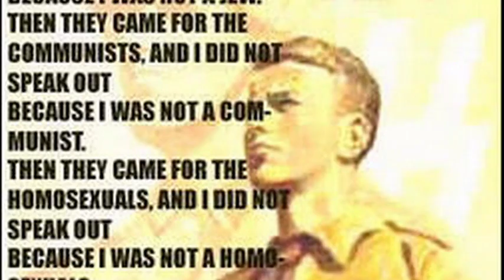Tom Dwyer - Torture and Rendition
We do not have the moral high ground. Though this type of "collective guilt" tends to excuse everybody involved. What are YOU doing to right these wrongs perpetrated in the name of the USA? Do you have moral high ground? Certainly not if your head is in the sand. -- East Bank Thom